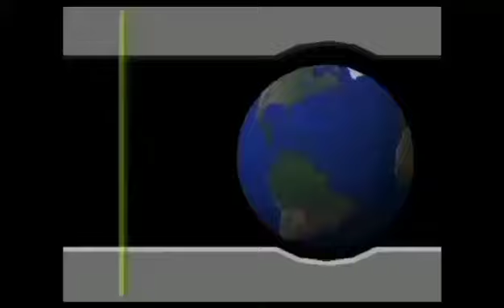केंद्रीय विद्यालय का वार्षिक उत्सव और पत्रकार सम्मेलन सम्पन्न हुआ